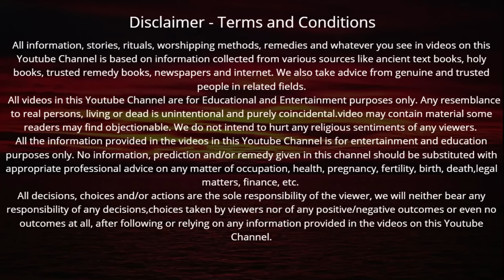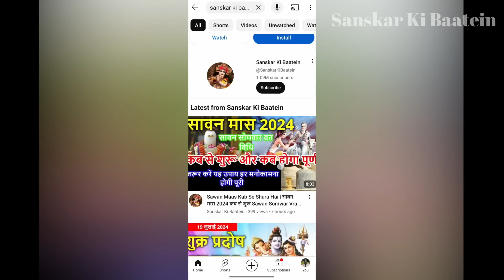नवरात्रि के पांचवें दिन मां स्कंद माता की कथा | Navratri Day 5 - Maa skandmata ki katha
Navratri Katha Day 5 | Maa Skandmata Ki Katha | पांचवें नवरात्रि माँ स्कंदमाता की कथा सुनने मात्र से मिलेगा 1000 अश्वमेघ यज्ञों का फल अखंड सौभाग्य की प्राप्ति होगी

Best wishes to everyone on the fifth day of Navratri. Skandamata is worshiped on the fifth day of Navratri. Maa Skandamata is the fifth incarnation of Goddess Durga. The word Skandmata is made up of two words - Skanda and Mata. Skanda is another name for Lord Kartikeya, Kartikeya is the son of Bholenath and Parvati mother and brother of Ganesha. Mata means mother and thus Skandamata means mother of Kartikeya. Hence Skandamata is a form of Maa Parvati.
Goddess Durga has four arms in the form of Skandamata. She is holding Kartikeya (Skanda) in one hand, holds a lotus in the other and third hand and blesses the devotees with the fourth hand. She rides a lion and sits on a lotus, which is why she is also called Padmasana. Karthikeya is known as Murugan in South India. He is the commander-in-chief of the army of gods.  Worshiping Maa Skandamata awakens the Vishuddhi Chakra, through which effect one attains the attainment of speech, increases in age and becomes a scholar. The worship of Skandmata leads to the knowledge of sixteen arts and sixteen figures. There is an interesting story of the birth of Karthikeya.Let us now hear the story of Mother Skanda Mata and know that the puja vidhi of Mother Skanda Mata. The story of Skanda Mata reveals who the Goddess Skanda Mata is. How did the goddess get this name of Skanda Mata? In this video Skanda Mata Aarti, Skanda Mata Mantra, Skanda Mata Kavach and Skanda Mata Stotram are also shown